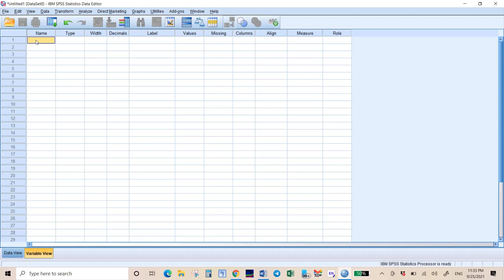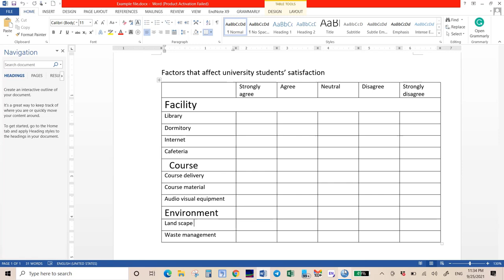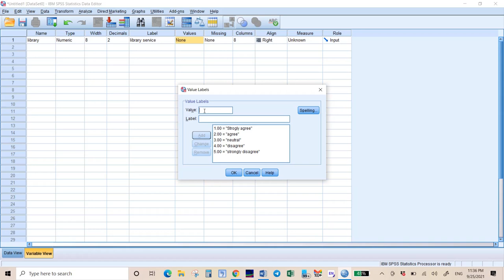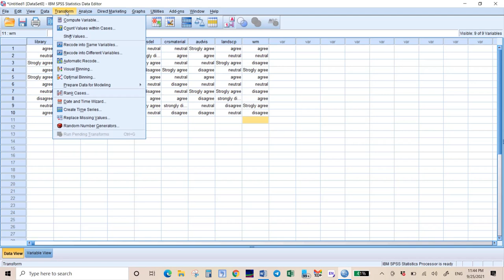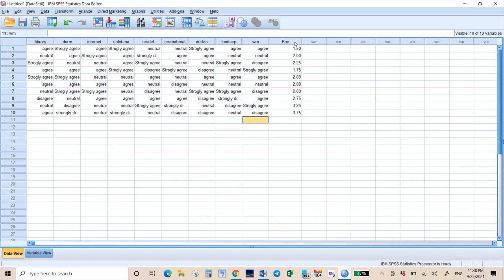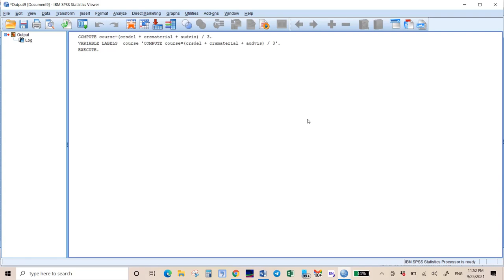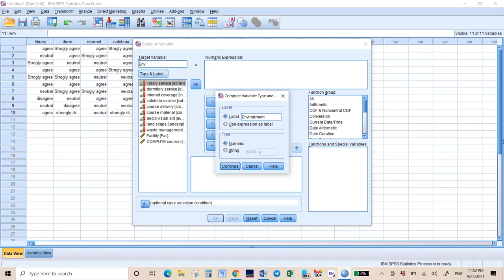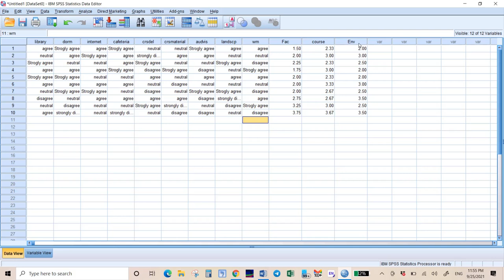How to Manage Likert scale data in SPSS (Amharic tutorial)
In this Amharic tutorial, we’ll explore how to effectively manage Likert scale data in SPSS.